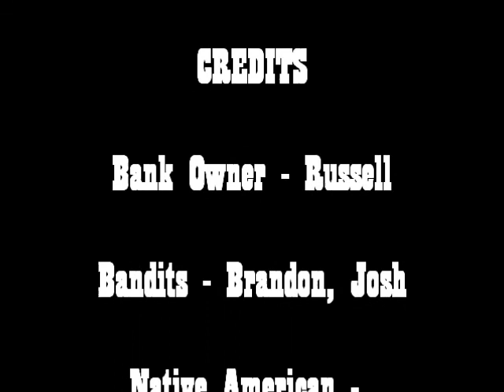The REAL Saxophone Sectional Video